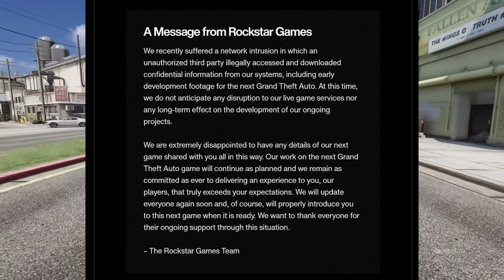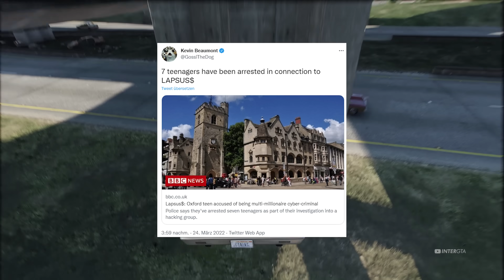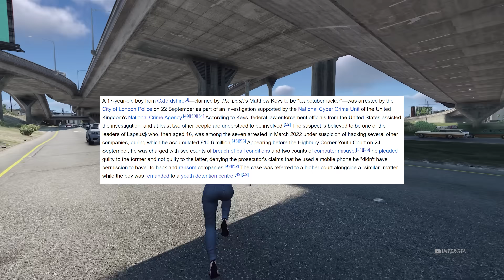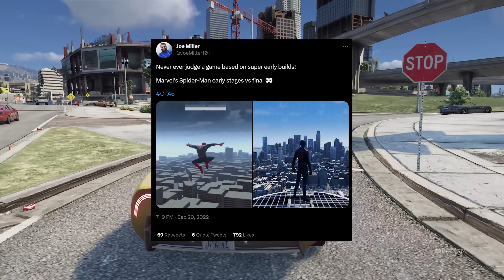GTA 6 Leak - WHAT Happened In 2022?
What do you think about this situation?

In today's video - GTA 6 Leak - WHAT Happened In 2022?

NOTE: This video doesn't contain any leaked footages.